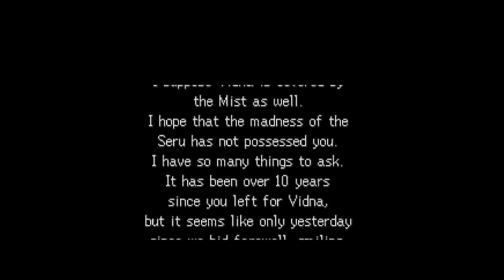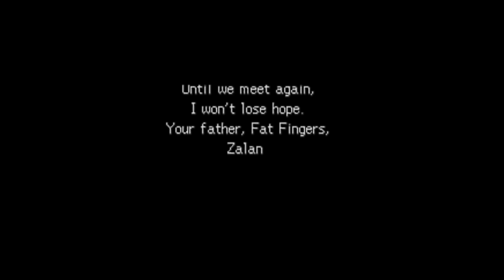Legend of Legaia Playthrough Part 8 ~ "Zolan & Pepe: A Reunion Lost to the Mist" | PlayStation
In Part 8 of our Legend of Legaia adventure, we witness a heartwarming yet bittersweet story as Zolan and Pepe, a father and son separated by the Mist for years, finally have the chance to reunite. As we battle through the challenges of the Mist, we’ll help bring this family back together. ^.^

Episode Recap:
This episode focuses on Zolan and Pepe, a father and son separated for many years by the evil Mist. As we work to free the world from the Mist’s curse, we help reunite this family and see the emotional toll it has taken on them.

Chapters:

Intro: 0:00
Meeting Zolan: 4:00
Pepe’s Story: 8:45
The Long-Awaited Reunion: 15:30
Next Steps in the Fight Against the Mist: 22:15
Legend of Legaia (レガイア伝説) and its characters are copyright of Sony Computer Entertainment and Contrail (1999).